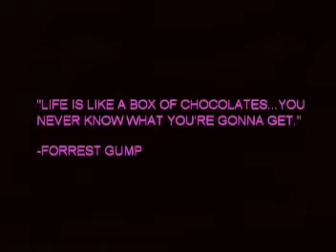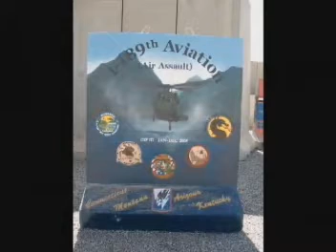The Candy Bombs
Doing our part to win the hearts and minds of Iraq